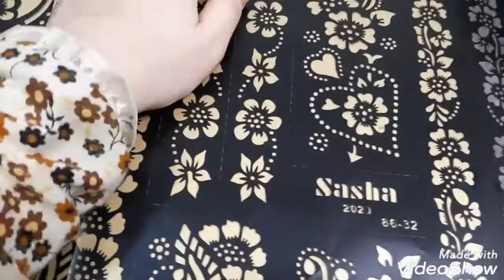رسم الحنه بطريقه سهله وجميله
يلا نرسم الحنه بطريقه سهله